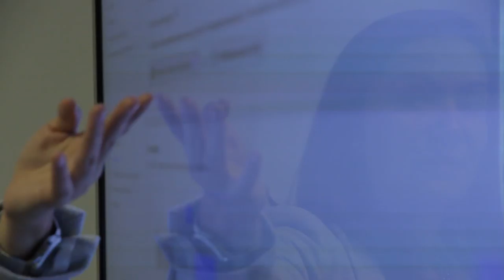Free Stock Footage